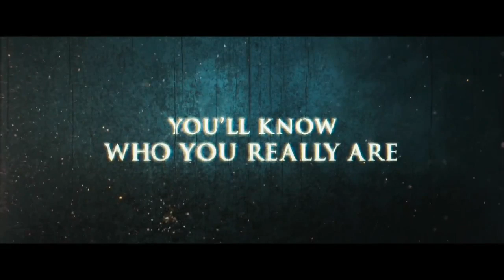Straw Dogs - Official Trailer [HD].mp4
First official trailer of "Straw Dogs". Release date 16 september 2011.